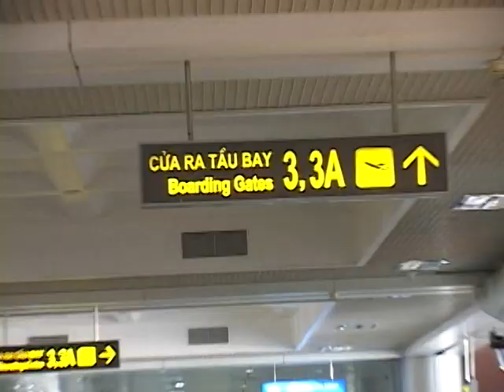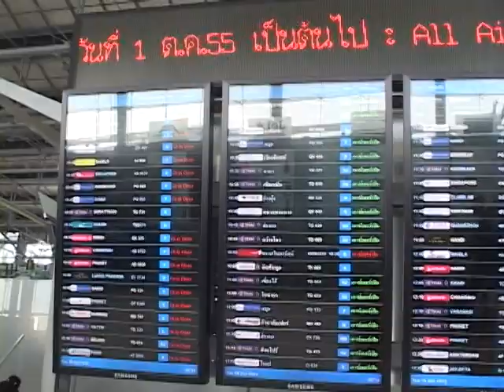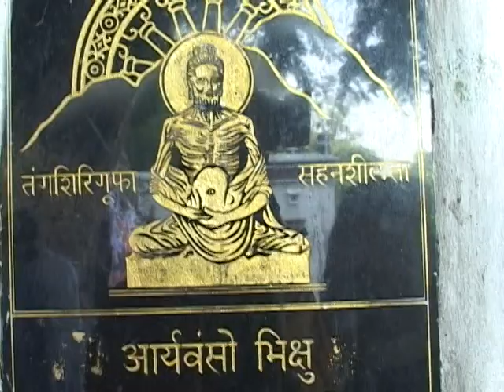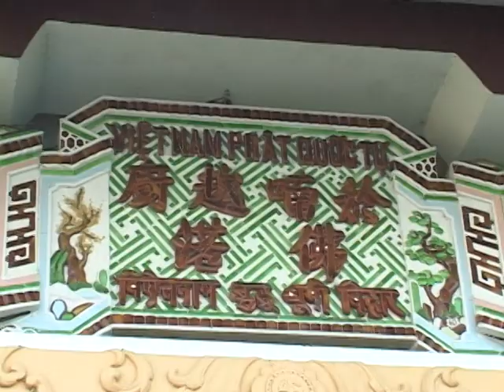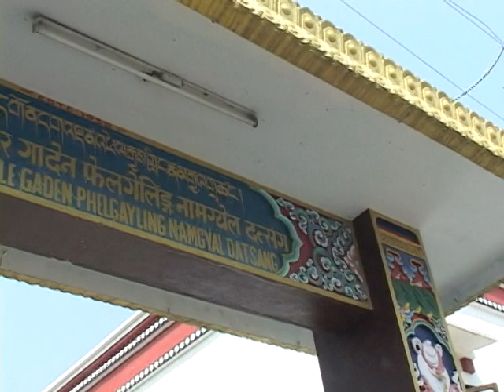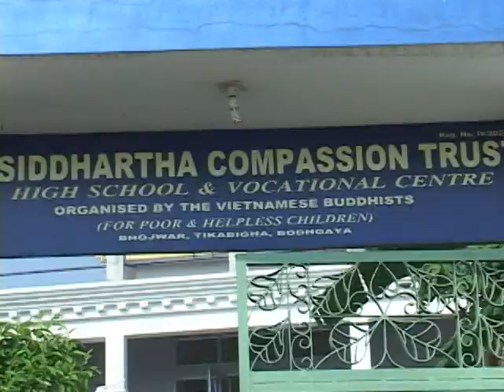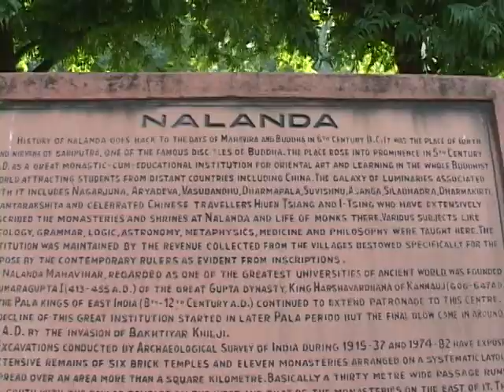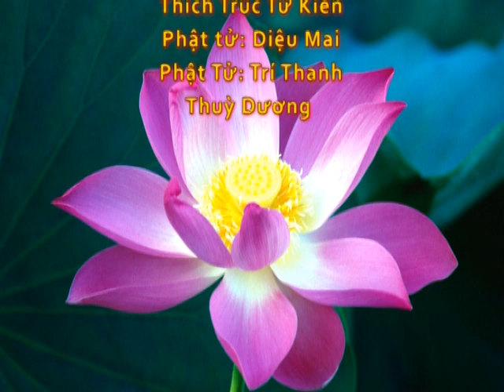TRỞ VỀ NGUỒN CỘI - HÀNH HƯƠNG VỀ ĐẤT PHẬT 2012 (THIỀN VIỆN TRÚC LÂM YÊN TỬ). PHẦN 1/2